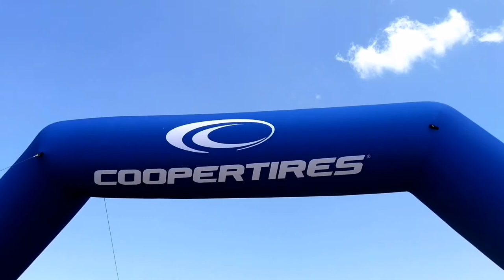Battle of the beasts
4x4show off event in cape town